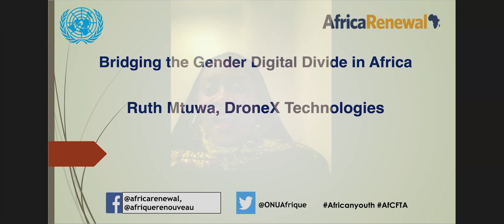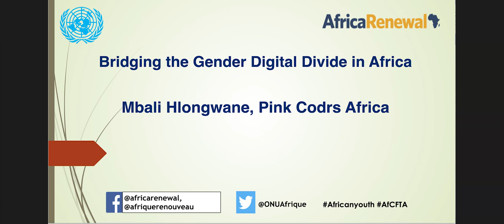Bridging the Gender Digital Divide in Africa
The United Nations Africa Renewal publication on 23 April 2024 organized a webinar focused on "Bridging the Gender Digital Gap in Africa." The event showcased two notable young African entrepreneurs: Ruth Mtuwa, Co-Founder of DroneX Technologies, and Mbali Hlongwane, Founder & CEO of Pink Codrs Africa. Dr. Emmanuel Manasseh, Acting Director of the International Telecommunications Union, Africa Regional Office, participated in the discussion. The webinar was moderated by Chido Cleopatra Mpemba, the African Union Youth Envoy.

Africa Renewal’s webinar on Bridging the Gender Digital Gap in Africa, featuring Africa’s leading young female entrepreneurs.

UN Africa Renewal.
African news and analysis from the United Nations

Afrique Renouveau ONU
Informations et analyses sur l'Afrique, en direct de l'ONU